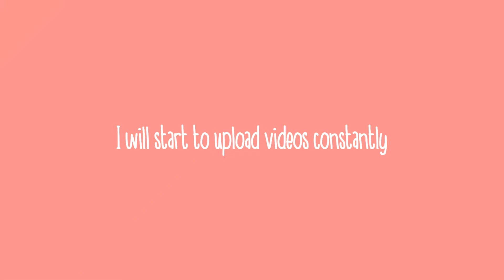To my one and only subscriber… | Rose Gold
Hello! Thanks for clicking on this video!

Roblox Account: Roxy_Samantha (Display name: Hoomen)
Comment down any videos you would like to see!